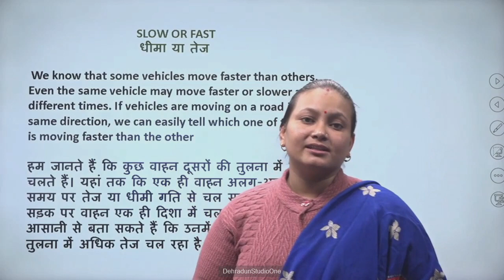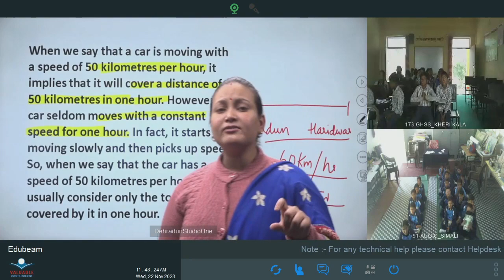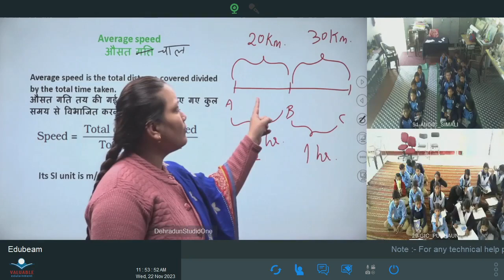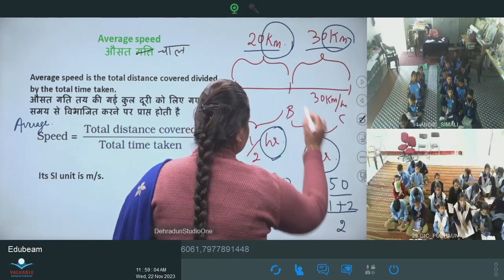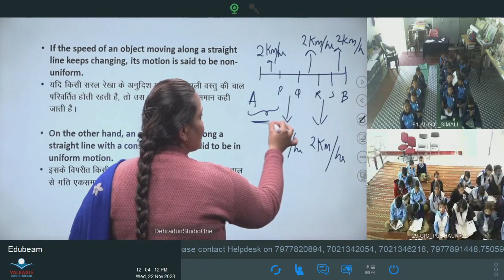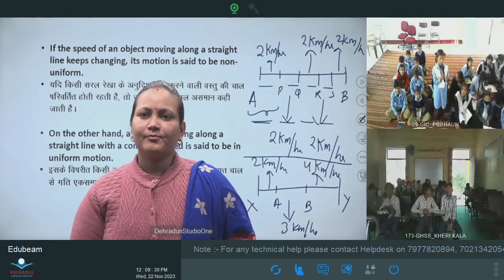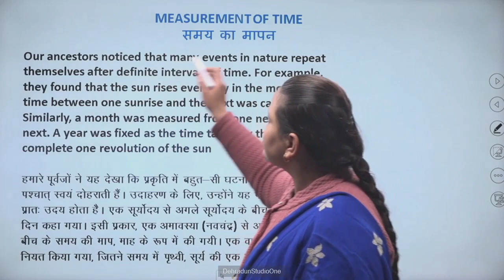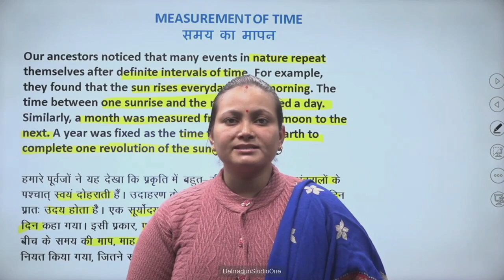कक्षा: 7, विषय: विज्ञान, भाग: 44 (22.11.2023) आईसीटी वर्चुअल क्लास रूम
22112023_11.35 To 12.15_Science_Motion And Time _Mrs. Monika Rawat_VII_Part 03